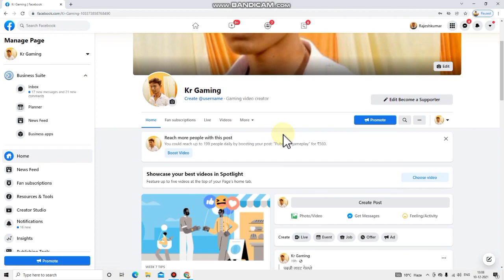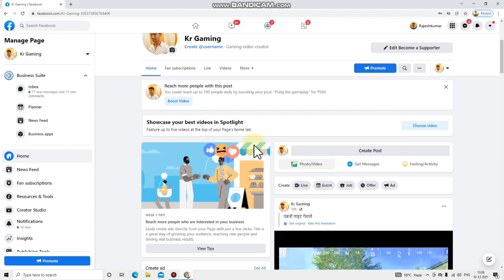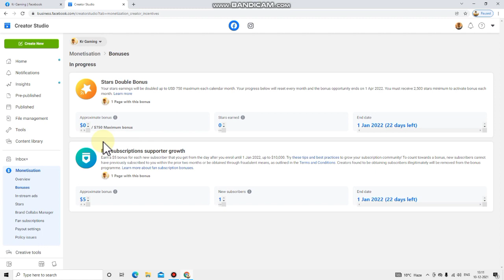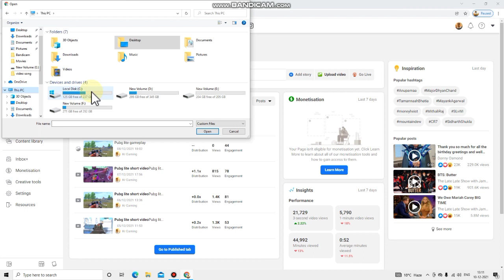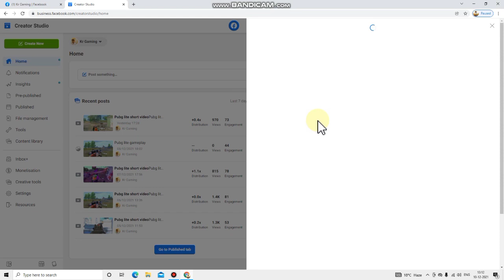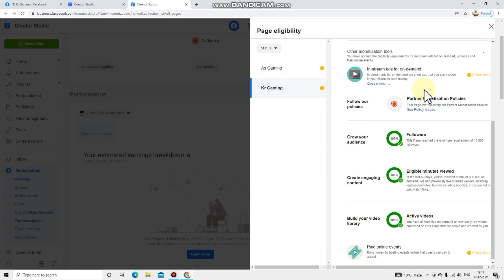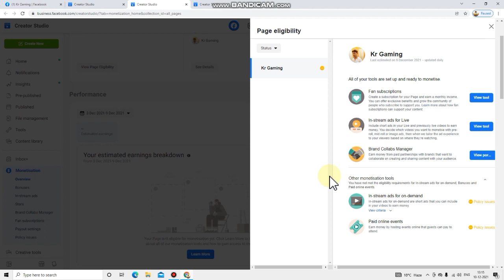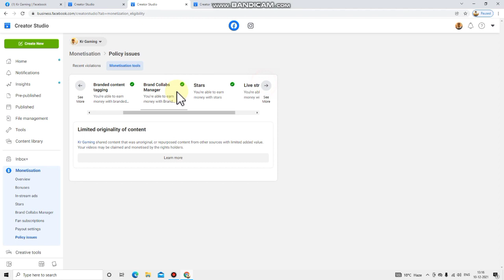Facebook Page Health Checking Ep#1 | Monetization Problem | Finnaly Launched Star Double Bounus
Related Search:-

Gear Used:
Smartphone : Samsung A71 -

       Prince Rajput